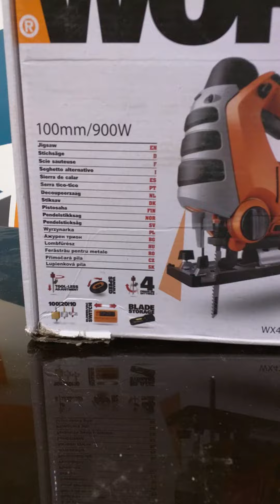WORX JIGSAW 900 watt unboxing and price by FE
WORX JIGSAW
comercial model
900 watt
best for wood and steel both
212 adamjee road saddar rwp